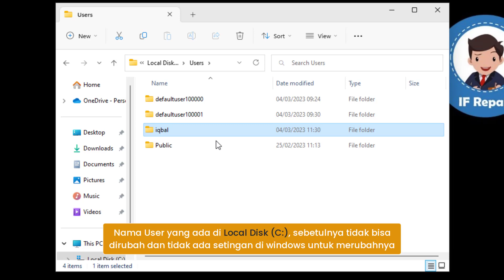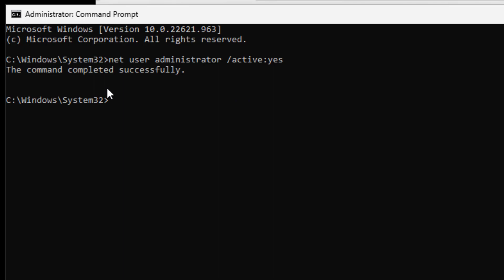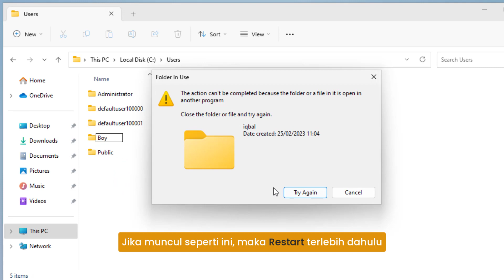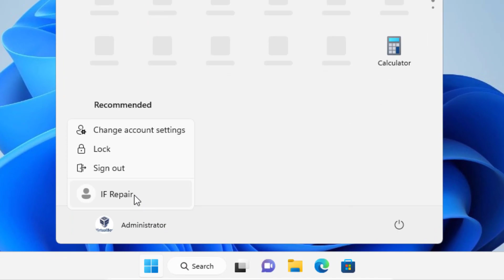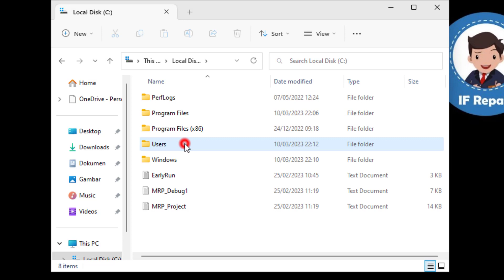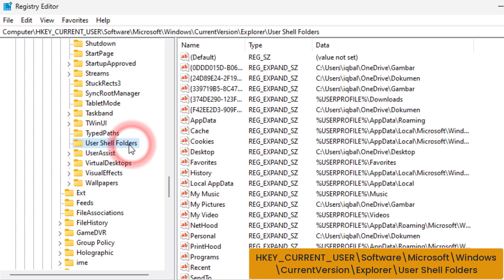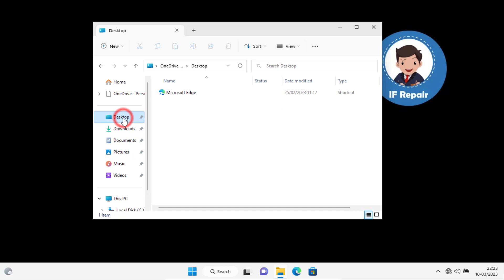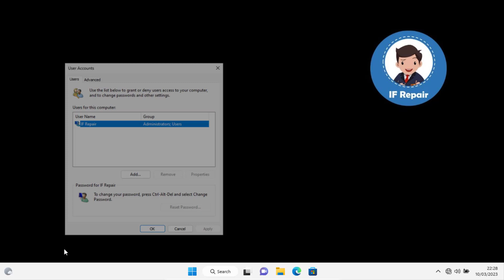Cara merubah nama folder user di Local Disk C Windows 11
Semoga bermanfaat.